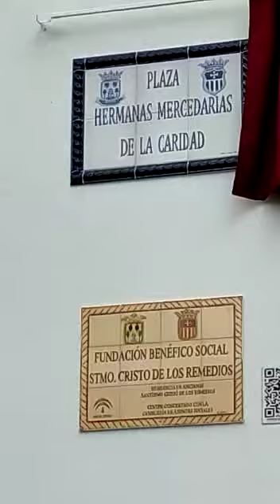VIDEO LA RAMBLA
Inauguración plaza HH. Mercedarias de la Caridad en La Rambla (Córdoba)